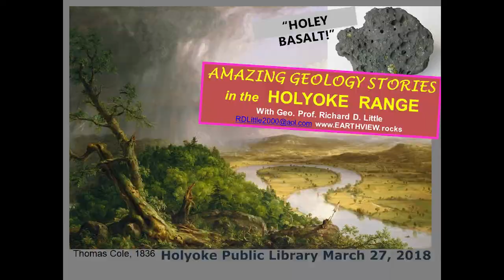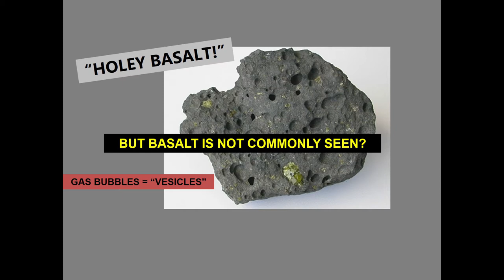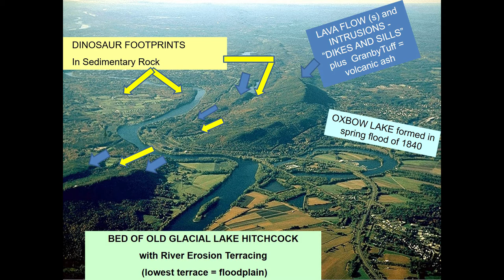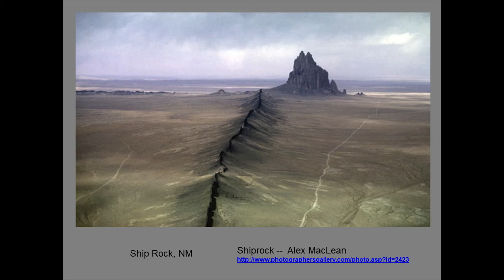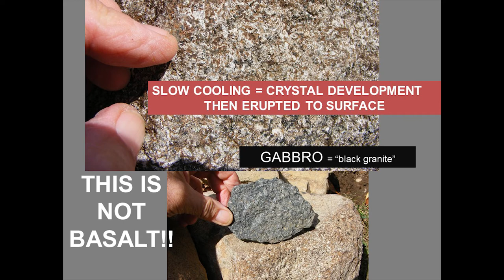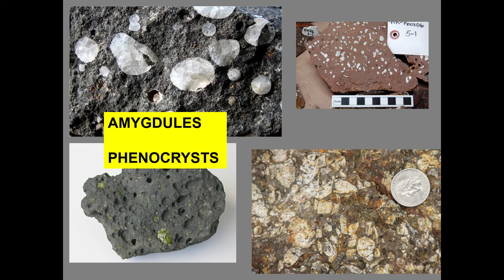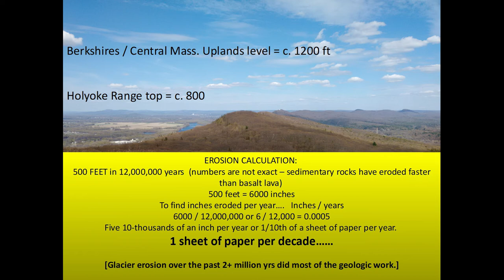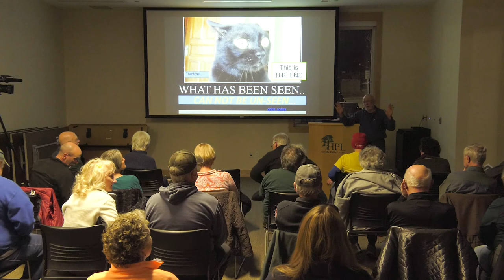“Holey Basalt!” Amazing Geology Stories in Mount Tom & the Mount Holyoke Range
From the Kestral Land Trust event posting:

The iconic landscapes of the Pioneer Valley are widely celebrated. But how did this unique region of floodplains and mountain ranges that support our farms and forests come to be? Find out the answers to fascinating mysteries with Richard Little, an expert on the geological history of the Connecticut River Valley.

The Holyoke Range extends east-west from the Amherst area, then curves southward extending completely across Connecticut. It’s composed of more than 400 feet of basalt lava from “the Age of Dinosaurs” Jurassic Period. Join Professor Little to learn about the development of this significant landscape that forms the backbone of the Connecticut River Valley. Learn about how the dramatic topography of the Valley came to be, beginning with the supercontinent of Pangea, the impact of glaciers and ancient Lake Hitchcock, as well as features like flood basalts, dikes, and sills.